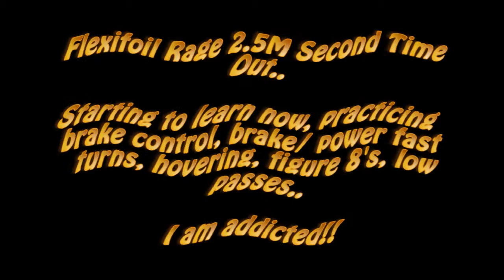Second session with Flexifoil Rage 2.4m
I am addicted, I got home from my first ever power kite flight, had a coffee, checked email and couldn't resist it so got the bike out again and went back to the park for another hour :)

This video was the first 10 mins or so, starting to get the hang of it.. I ran out of battery on the camera (forgot I had universal usb charger pack in the pannier) but after this flight I was starting to get quite good at it with low passes across the window at less than 2 foot off the grass, hovering, reversing, square loops, figure 8's..

I even had a go at inverted hovering but failed miserably LOL

The only downside is the climb up the hill to that park with the bike is a killer! I may have to look at the sports fields round the corner and see what the wind is like there :D

Just for interest..

- great price and superb quick service.

The video was filmed using a GoPro Hero3 (Black) action cam with headstrap, filmed at 720p 50fps but dropped to 720p 25fps at edit.

Music..
OVERWERK - "Daybreak" (GoPro HERO3 Edit)